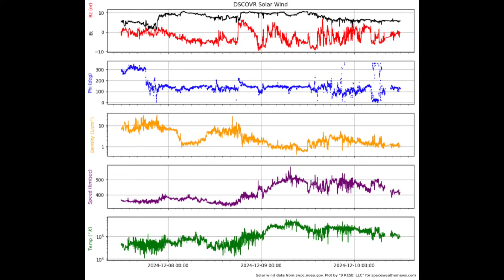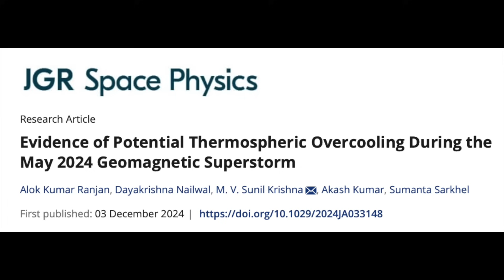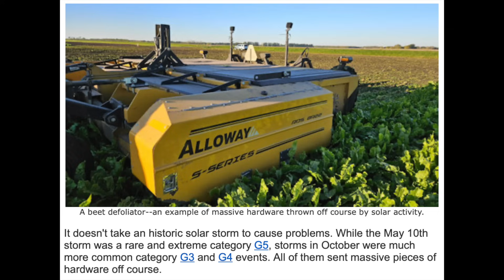Record Solar Impacts, Farming Impact, Storms and Quakes | S0 News Dec.10.2024